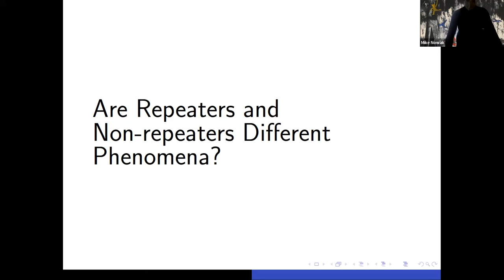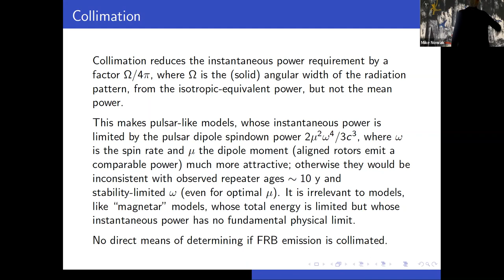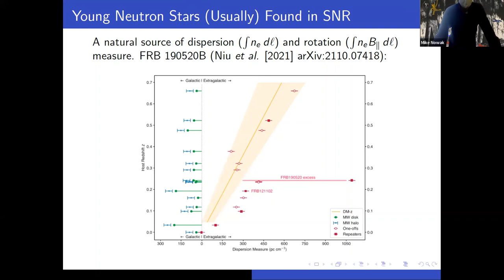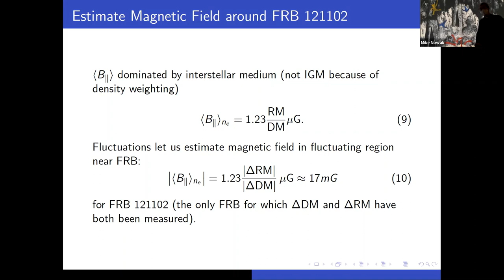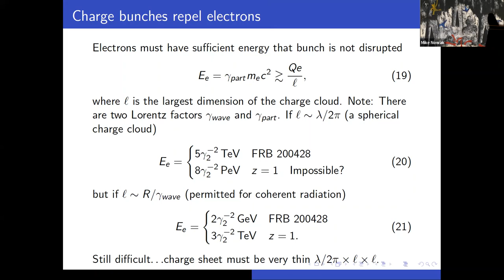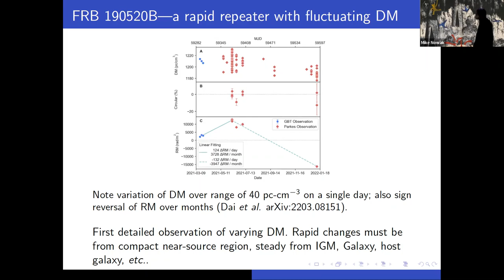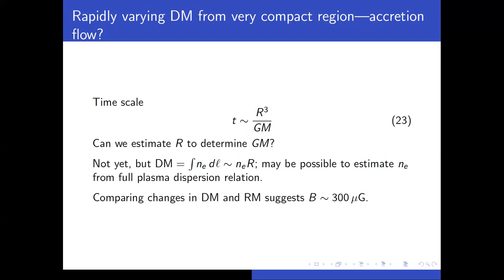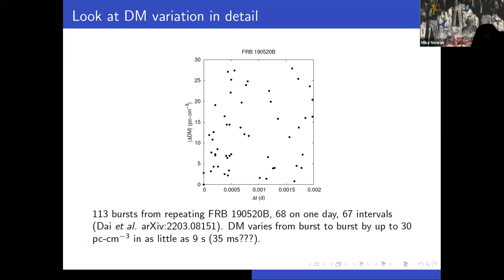The Sources of Fast Radio Bursts, Part II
Jonathan Katz from Washington University in St. Louis presented this astropnysics seminar on March 25, 2022.

The sources of Fast Radio Bursts (FRB) have been a mystery since their discovery in 2007.  They are divided into two apparently disjoint classes: repeaters, observed to repeat roughly once per minute, and non-repeaters.  Recent sensitive observations of more than 1500 bursts from each of two repeaters have failed to find evidence for the periodicity expected if their origins are neutron stars. I therefore suggest that their origins are accretion discs around intermediate mass black holes.  The rate of apparently non-repeating radio bursts exceeds that of all known catastrophic astronomical events, implying that these FRB, too, repeat, but rarely; the observed bursts are true outliers.  Soft Gamma Repeaters also show true outliers; a similar phenomenon may be the source of apparently non-repeating FRB.